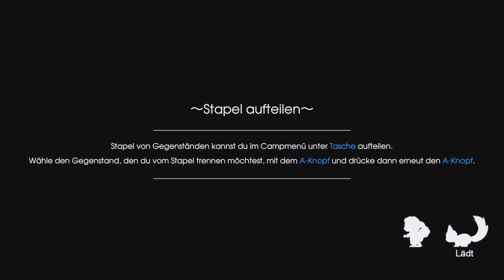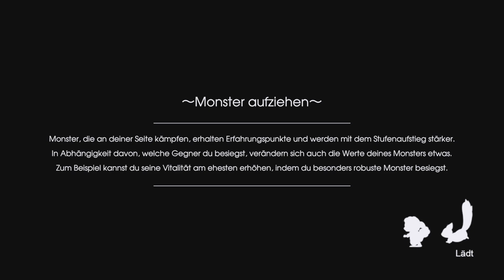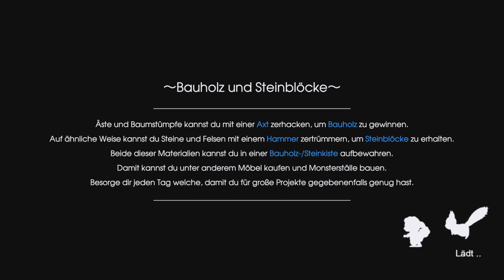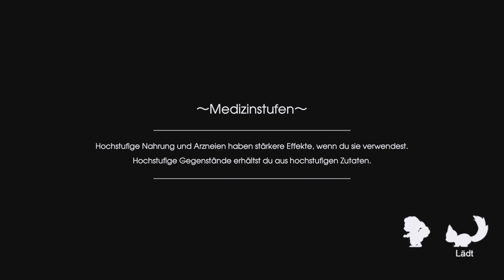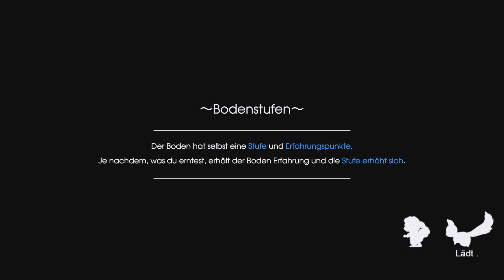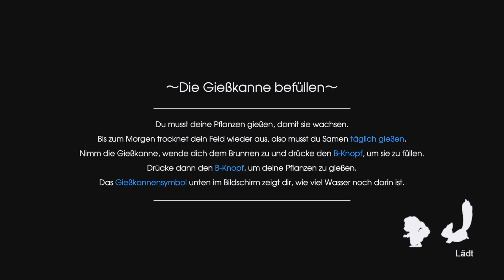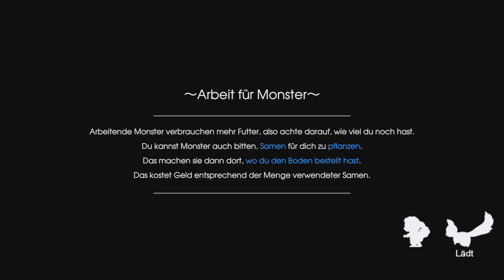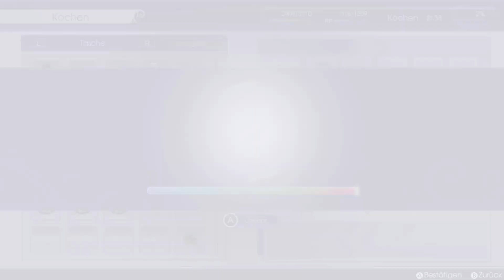Rune Factory 5 | #58 | Es war doch die Scheune!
Willkommen auf der Farm Dreamy.